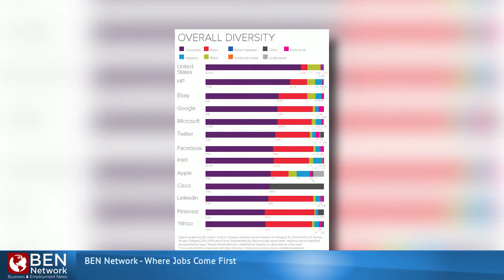05 18 2015 Diversity Breakdown Google Diversity Core